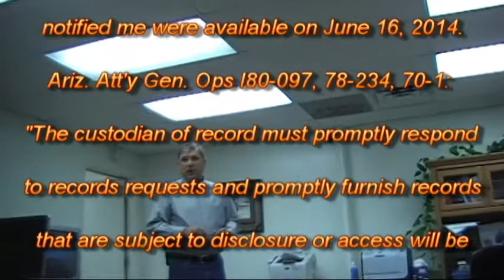Apache County Manager Denies Access to Public Records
On June 30, 2014, both Apache County Records Manager Bonnie Stallings-Carter and Apache County Manager Delwin P. Wengert were duly informed that I would be visiting their office at 7:00 am on July 1, 2014, in order to inspect a series of receipts for paid county advertising. Ms. Stallings-Carter had previously communicated via an email sent on June 16, 2014, that these public documents had been collected and were available for inspection. Subsequently, Mr. Wengert's refusal to provide these records as required by law, actually took more time than had he simply retrieved them from the desk to his immediate right, and handed them to me.